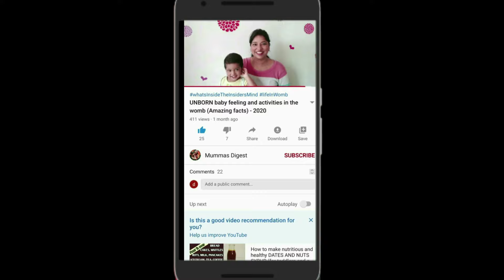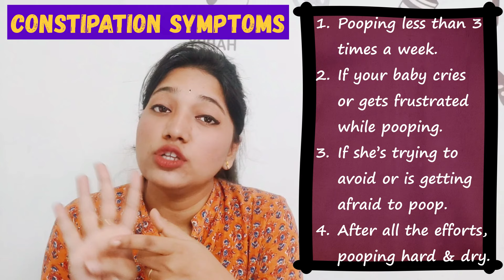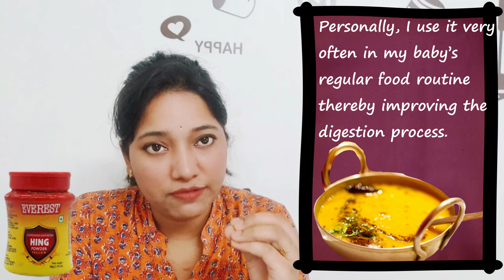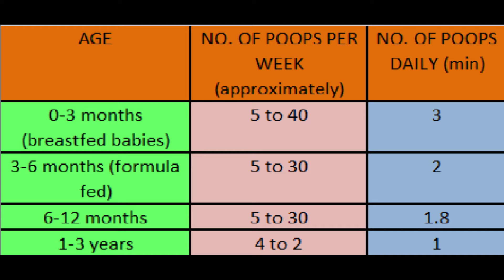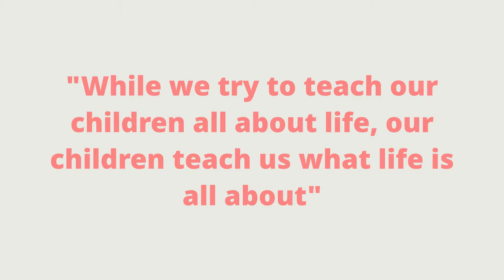5min में पेट साफ़ | बच्चे का potty ना करना | potty करते समय रोना | बहुत hard potty करना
Irregular food routines, climatic changes or changes in daily routine may cause issues like acidity,constipation or indigestion in babies/toddlers/kids. First you need to find out the reason for your baby’s constipation.. Does your baby have constipation issues since birth? She’s being fed mother’s milk or formula milk? She started facing this issue when starting on solids or while weaning? People often prefer allopathy medicines for instant relief.. but if you too are one of those who avoid roaming around hospitals & instead love to prefer home remedies like me, then this video is specially for you. Actually my baby was suffering from constipation from last 2 weeks. Of course she’s totally fine now, but during this phase, what all remedies I tried & those which worked miracles for her.. I’m gonna share all those tips & tricks with you today. In this video,I’m going to tell you 6 fantastic tips for constipation relief. If the 1st 5 tips have no effect on your baby, then by following 6th tip, will definitely make you baby poop (100% guarantee). If you follow these tips correctly, then within a day your baby’s stomach will be completely flushed clean easily. Hence I advise you to keep watching till the end to experience the joy of a successful parenting.
How can I tell if my baby is constipated? (KNOW THE SIGNS). Because babies can’t express their discomfort as we do, So first question that comes to our mind is how to find out the symptoms of constipation?

KNow about Benefits of Hing (asafoetida) & usage and some more about other effective NATURAL LAXATIVES.
I want to share one more important thing with you, because this is a difficult phase for your little one, he needs your utmost love & comfort right now. If you scold him for holding his poop, then he might be even more afraid & may not poop at all. Instead give him lots of encouragement & give him rewards if possible on success!!! Toilet training & balanced diet are two essentials to maintain your child’s health.

bacha potty nahi kar raha solid k bad bache potty nahi kar raha potty karte samay bacha ro raha hai baby ko potty na ho to kya kare hard potty solution for baby hard potty in babies in hindi bache ki potty tight ho to kya kare baby potty problem solution bache ko potty na ho to kya karna chahiye bacho ki potty tait hona baby potty na kare to kya kare bachon ki potty ka ilaj

🎦home remedies for cough and cold in babies & kids || बच्चे के सर्दी खांसी को दूर करने के घरेलू उपाय
🎦How to toilet train your baby |बच्चों को टॉयलेट ट्रेनिंग कैसे दे| Tips to Toilet Train 1month baby
🎦Is it safe to give gripe water to colic baby | क्या बच्चों को जनम घुट्टी देना ठीक है? | Gripe water
🎦नवजात शिशु और बच्चों की मसाज कैसे करें | How To Massage Your Newborn Baby In Hindi - Part2
🎦ये बातें bacho ko गलती से भी कभी मत कहना | Things You Should Never Say To Your Kids Part1
🎦क्या करूँ कि बच्चा मेरी बात सुने | Tips To Get Your Child Listen To You Hindi
🎦ये बातें bacho ko गलती से भी कभी मत कहना | Things You Should Never Say To Your Kids- Part 2

bacha potty nahi kar raha
potty karte samay bacha ro raha
baby ko potty na ho to kya kare
hard potty solution for baby
hard potty in babies in hindi
bache ki potty tight ho to kya kare
baby potty problem solution
bache ko potty na ho to kya karna chahiye
bacho ki potty tait hona
baby potty na kare to kya kare
bache ki potty tight
constipation divya sujan
bacche ko potty na ho to kya karna chahiye
bache ko potty nhi ho to kya kare
baby ki potty tight ho to kya kare
constipation in baby divya sujan
constipation in kids divya sujan